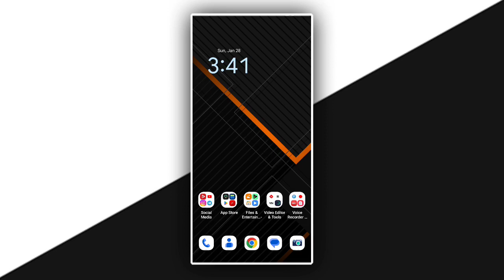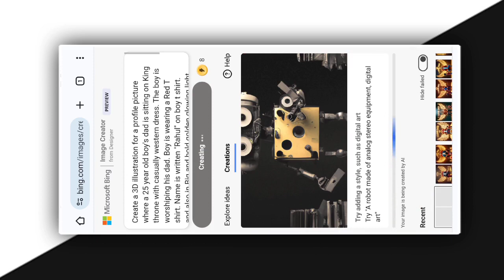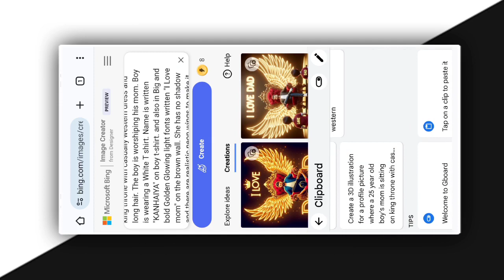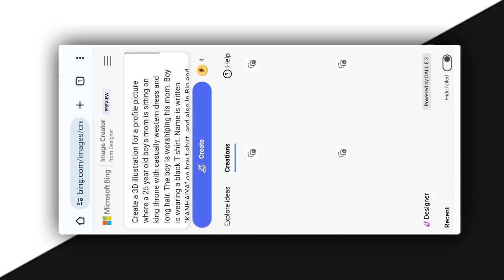Create 3D Mom Dad Wings Name Images Video Editing | Bing ai | Bing image creator tutorial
▪️ Video Link -
▶️ Bing image Creator Account Kaise Banaye -

 1 - Prompt For Dad -

Create a 3D illustration for a profile picture where a 25 year old boy's dad is sitting on King throne with casually western dress. The boy is worshiping his dad. Boy is wearing a Red T shirt. Name is written "Your Name" on boy t shirt. and also in Big and bold golden glowing light fonts written "I Love Dad" on the Attractive light dark wall. he has no shadow and there are realistic neon wings to make it appear as if he is an angel.

 2 - Prompt For Mom -

Create a 3D illustration for a profile picture where a 25 year old boy's mom is sitting on king throne with casually western dress and long hair. The boy is worshiping his mom. Boy is wearing a black T-shirt. Name is written "Your Name" on boy t-shirt. and also in Big and bold Golden Glowing light fonts written "I Love mom" on the brown wall. She has no shadow and there are realistic neon wings to make it appear as if she is an angel.